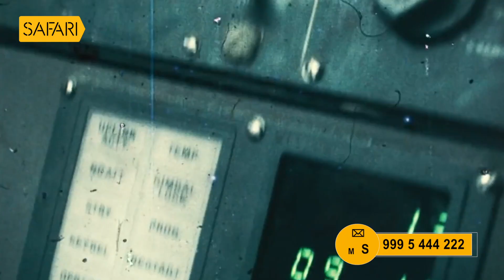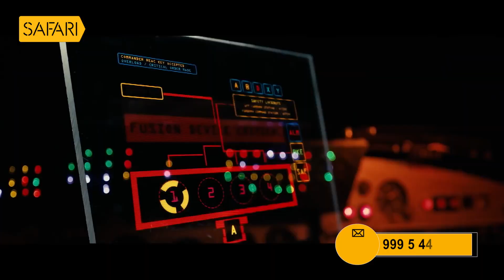Ravi Menon 08 | Charithram Enniloode 2160 | Safari TV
|| ANTI-PIRACY WARNING ||